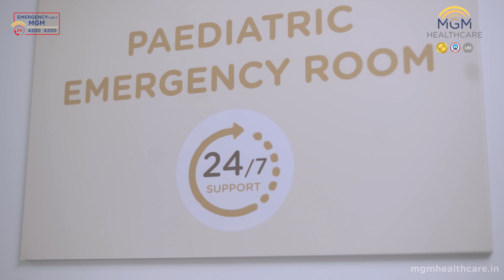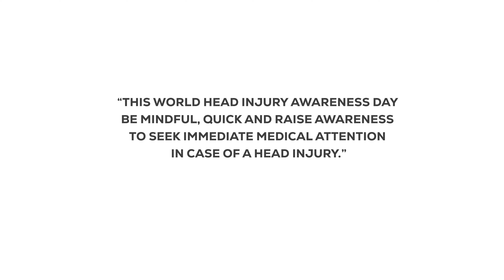Hematoma EmergencynaMGM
Sam Jesing from Koyambedu hit his head on the door and started feeling dizzy. The bang caused a bulge on his forehead, and without waiting further, he came to MGM Healthcare Chennai for a thorough check-up. On examination under the supervision of Dr Rammohan KR, Medical Education & Clinical Coordinator, Department of Emergency Medicine at MGM Healthcare, Chennai, it was found that he had a hematoma on his forehead. After assuring his improved condition, he was sent back home. Such events happen to everyone at any point of the day and we tend to ignore it. It's advisable to seek immediate medical help in such situations to avoid any serious repercussions.